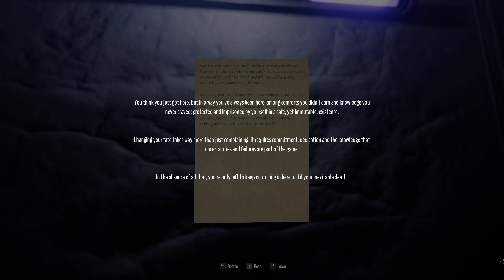The Lies We Tell Ourselves - Indie Horror Demo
As a young man who still conveniently lives with his parents, he has no expenses, no responsibilities and no ambition whatsoever to leave and make a life of his own.
He lives day by day, comfortably getting by with doing the bare minimum in the family business, while spending all his earnings on meaningless items and evenings with friends.
Indifferent to the kind of person he has become, he blames his lack of accomplishments on anything but himself, but deep within he doesn't really care anymore.

And yet... Vincent sees himself as a good guy, unaware that doing the right thing takes way more than just believing you're not doing the wrong thing.

On the day of his 27th birthday, trapped in a mysterious twisted room, an unknown figure offers him a choice: take matters into his own hands or simply keep on rotting, until death.

Is Vincent the victim on an unfair trial, or is there something more, something darker, locked deep inside him?